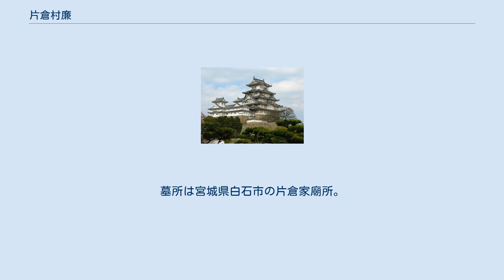片倉村廉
片倉 村廉（かたくら むらかど）は、江戸時代中期の仙台藩伊達家重臣。
通称は小十郎。
白石片倉家8代当主。
 享保12年（1727年）、仙台藩家老・松前広高の次男として誕生。
幼名繁九郎、勇之助。
初名は景寛。
祖父は3代片倉景長の実弟松前為広。
 縁戚の白石領主・片倉村定の養子となる。
藩主世子・宗村の遊び相手を務めた。
 寛保3年（1743年）、養父の隠居により家督を相続して白石領主となり、藩主・宗村の偏諱を受け「村廉」と諱を改める。
同年、宗村の藩主襲封の御礼言上の際に、江戸城で8代将軍・徳川吉宗に拝謁する。
同年、宗村に牧場開設の命を受け、翌延享元年（1744年）刈田郡七日原に開設する。
寛延元年（1748年）、宗村の妹・郷姫と結婚する。
郷姫との間に、一門伊達村倫室となる薫姫を儲けた。
宝暦2年（1752年）に正室郷姫が死去する。
宝暦4年（1754年）、庶子・景義を嫡子と定めるも、宝暦10年（1760年）に没したため、その弟繁五郎（村典）を嫡子とする。
宝暦6年（1756年）、藩主・伊達重村の藩主襲封の御礼言上の際に、将軍吉宗に拝謁する。
同年幕府監察使が、白石城を訪れ供応にあたる。
 明和5年（1768年）6月23日没。
享年42。
家督は村典が相続した。
墓所は宮城県白石市の片倉家廟所。
 畏しな道ある御代は花鳥の 色香もおのか時をたかへす（宮城百人一首）